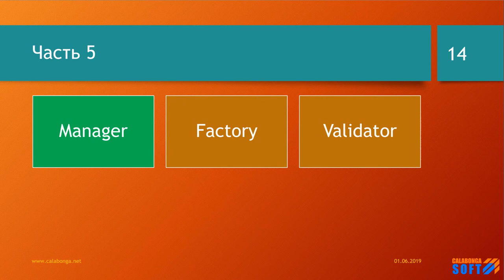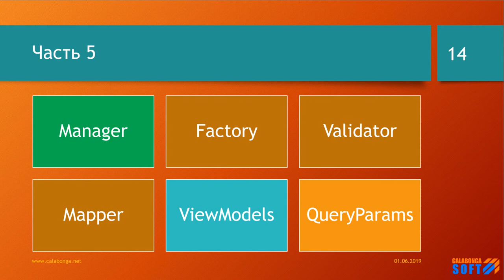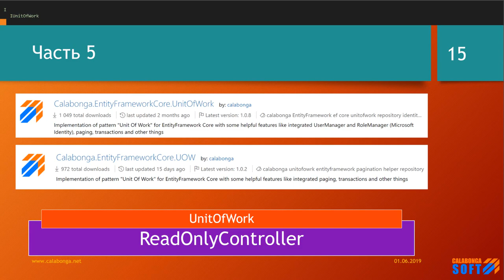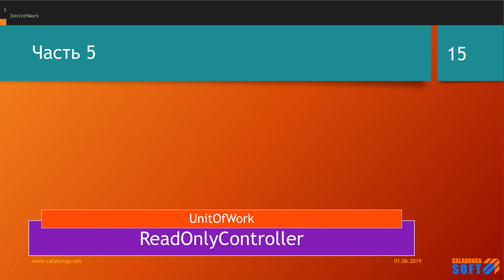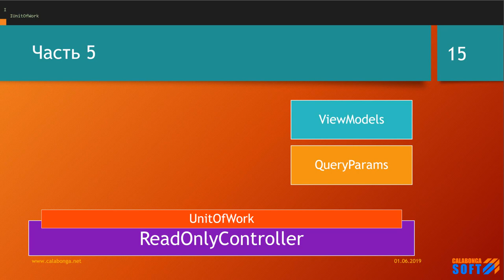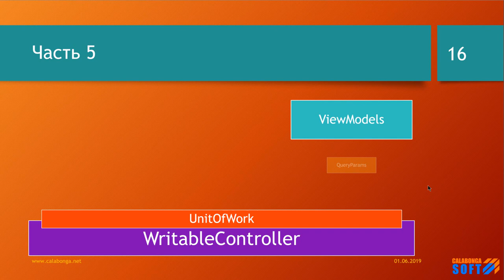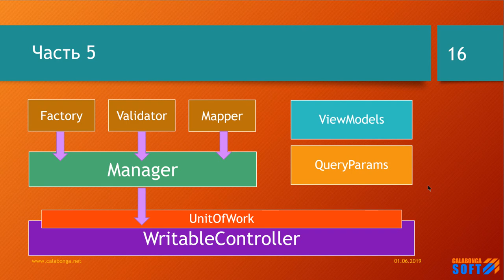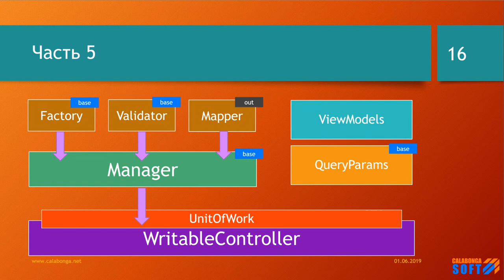Каталог товаров и услуг своими руками 5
В этой части немного теории о ReadOnlyController и WritableController контроллеры.